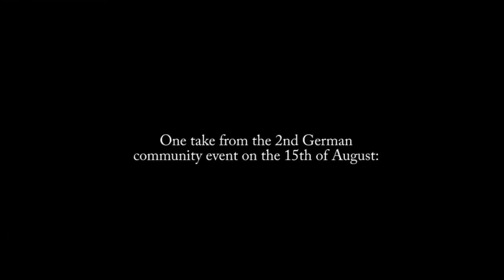BF3 Menschen vs Zombies #2 Streak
A brutal streak at the MvsZ event on the 15th of august. ABTL Harcore Elite and Better Than Halo hosted this event for the German community primarily, playing a variation of the Zombie mode we've seen other clans do. This time we played SQDM, with Humans/DICE in one squad vs 12 Zombies. Like last time, pump shotguns were allowed.